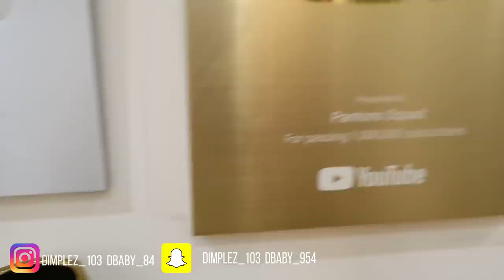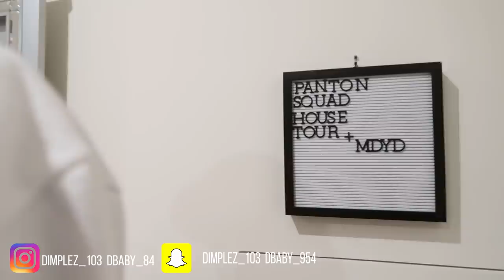Panton Squad Official Furnished House Tour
John 3:16